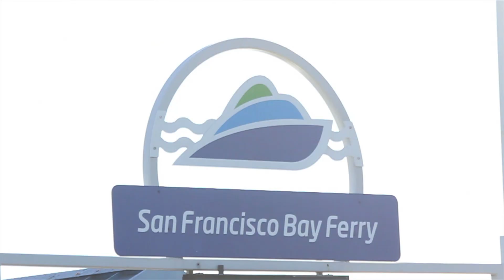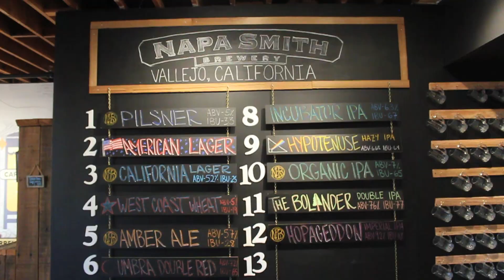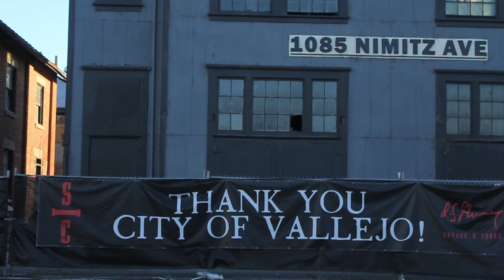City of Vallejo Highlights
City of Vallejo Highlights and Partnerships

Vallejo is experiencing rapid growth

With 3.9% in unemployment

1,000 jobs created since October 2017

With Mare Island in Operation, it houses 110 businesses and 2,700 employees
Ferry ridership in Vallejo has jumped from 300K to 1.2 Million

The Upbay Real Estate Boom Continues into 2019

The Most Racially Diverse City - Census 2015

But Vallejo wouldn’t have grown so fast without strong partnerships

Strong Partners in Education

Strong Partnerships with the Community

and Strong Partnerships with Local Bussiness

These strong partnerships like these will help us address our challenges and cpnitinue to help us grow moving forward.

From the State of the City of Vallejo 2019 with City of Vallejo - Local Government

Vallejo Chamber of Commerce